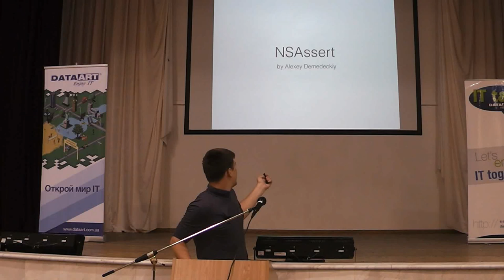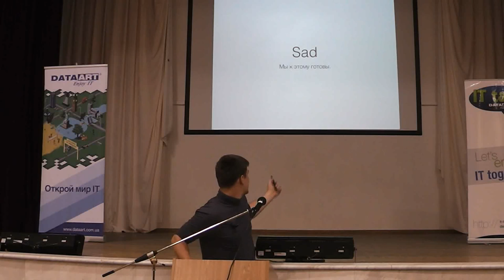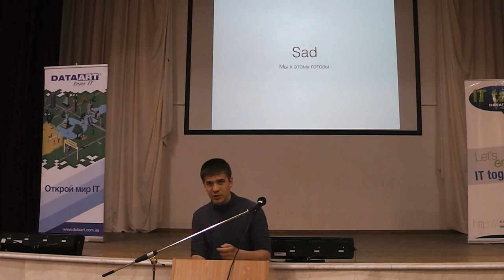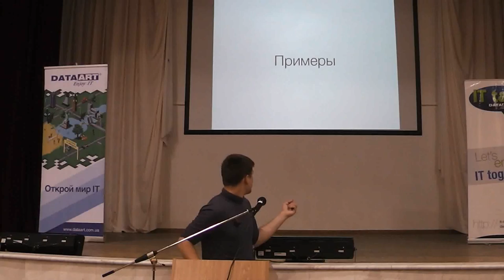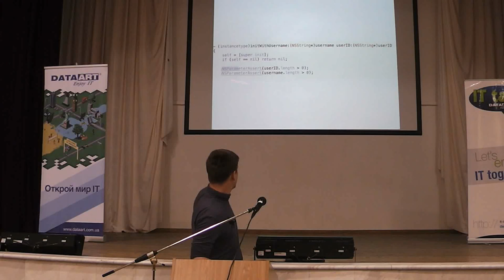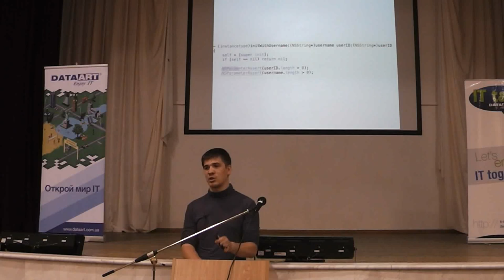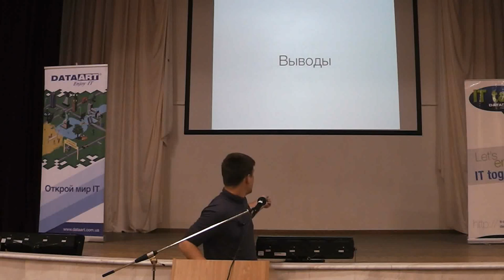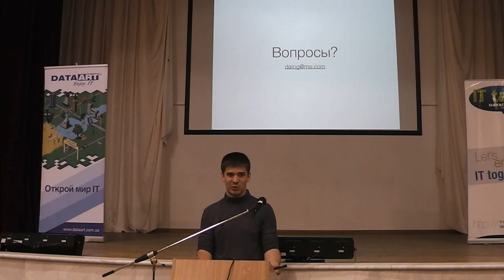Алексей Демедецкий IT talk #31 (Харьков)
Тема: «Использование Assert как средства для написания, отладки и проверки кода».

Алексей Демедецкий — iOS разработчик, Ciklum. Интересуется архитектурой, семантикой и философией программирования. Специализируется на бизнес-проектах, асинхронном UI, кастомных интерфейсах.